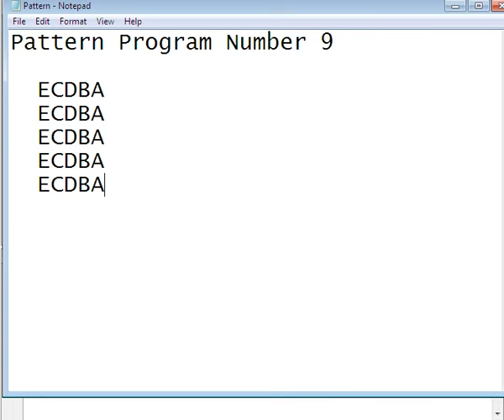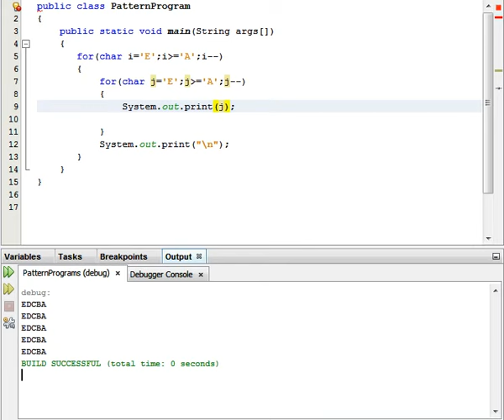Java Programming Tutorial -PatternProgram-9